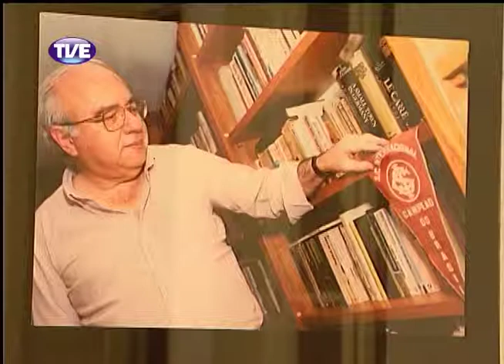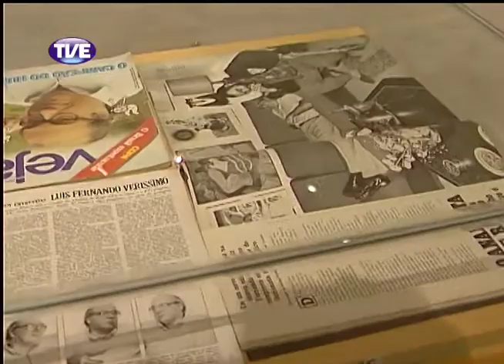Jornal da TVE - Primeira Edição - 27/02/14 Bloco 2